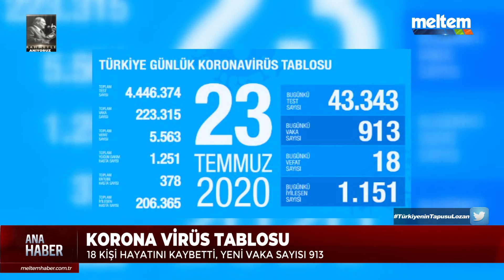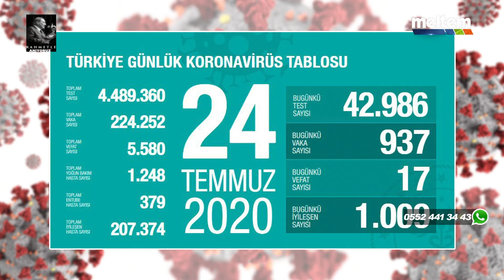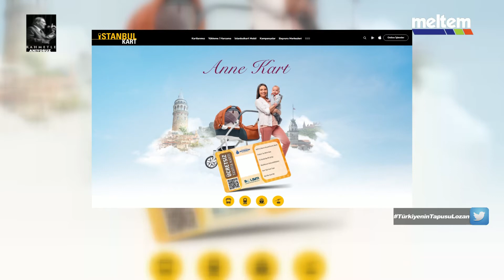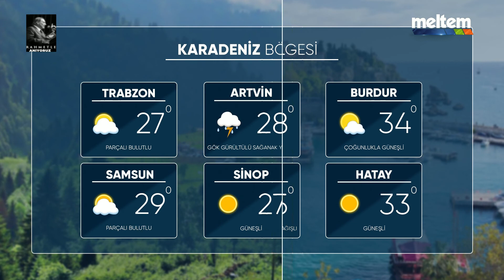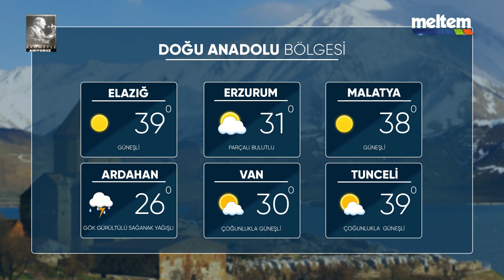24.07.2020 | MELTEM ANA HABER